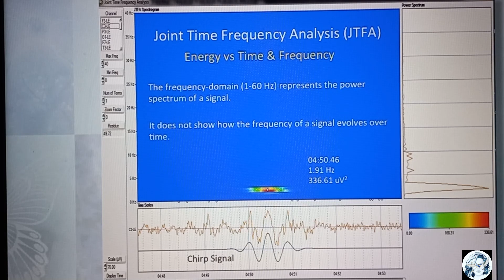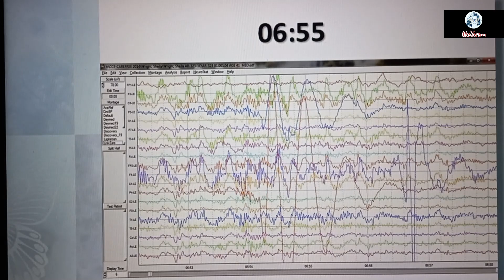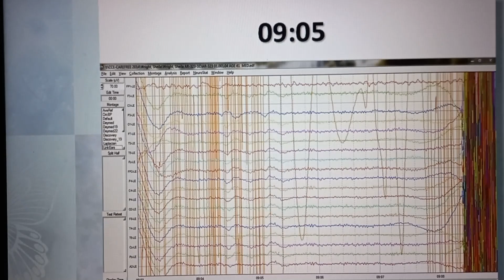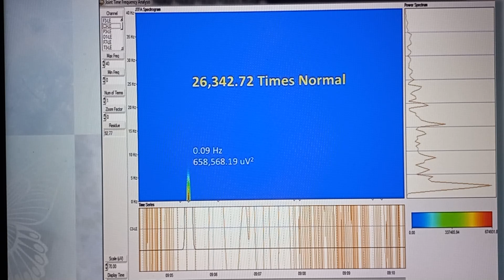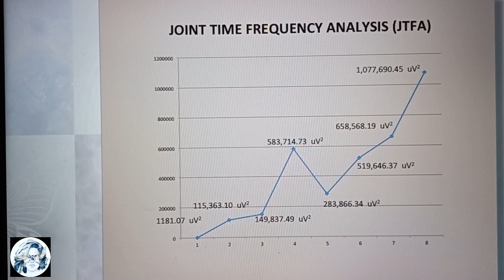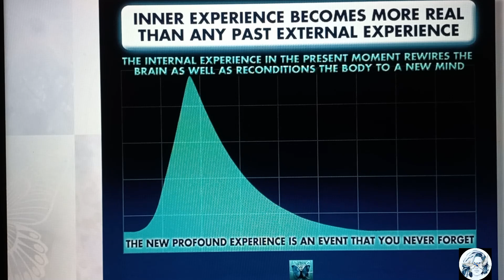7.Hft/6.Drs-Son Derece Hareket Eden Deneyimler: Boyutlar Arası Uyanış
Son Derece Hareket Eden Deneyimler: Boyutlar Arası Uyanış
ÇALIŞMA:
Beyinde yüksek enerjili genlikler tespit ettiğimizde, onları yüksekliklerinden dolayı
ölçemedik ve başka bir yol bulmak zorunda kaldık. Ortak zaman-frekans analizi
denilen enerjiyi zamana ve frekansa karşı ölçtük. Bu tür enerji zamanla ortaya
çıkar ve ortalama değeri yaklaşık 10 ila 60 mikrovolt enerji karedir.
Beyniniz bir sinir ağını aktive ettiğinde, nöronlar nötürleştirilmelidir. Bu da elektrik
yükünü değiştirir. Bir nöronu nötürleştirmek için, yaklaşık 40 mikro-kare enerjiye
ihtiyacımız vardır. Bunun 10 ile 60 arasında olması normaldir, çünkü 40 ortalama
aralıktır.
Bu kişi 40 saniyedir meditasyon yapıyordu. İçsel bir tecrübe yaşadı ve beyni harika
bir şekilde ahenkteydi. Değeri 3185 mikro volt enerji kareydi. Sonra genlikleri
tekrar çok yükseldi ve tekrar başka bir deneyim yaşadı. Beyni geri normale dönmedi,
dönemezdi. Desenleri yüksek gamadaydı. Süper bilinçli bir hale geldi. Beyni
yeniden kalibre oldu çünkü onu yaklaşık 276 mikrovolt enerji kareye düşürdü ve
aniden tekrar yüksek bir değere yükseltti. Bazı bölgelerde beyin değerleri slayt
gramında kaydedilmez ve ondan sonra beyin yeniden kalibre edilir. Tekrar 3000
mikrovolt enerji kareye yükseldi. Tekrar aynı şey oldu ve iç deneyimi yaşadı ve bu
deneyim herhangi bir dış deneyimden daha gerçekti ve beyni bunu takip etti. di 2216 mikro volta düştü. Tamamen gelişmiş bir iç deneyim yaşadı, şehvetli bir
deneyim, ancak duyuları yoktu ve beynine bunu yaptıramazdı, bu ona yapılıyordu.
Bu kadınla 1000 mikrovoltta başladık. Sonra 115.000'e, sonra 149.000'e ve sonra
583.000'e kadar yükseldi. Beynin bu aralıkta işleyecek çok fazla enerjisi vardır, bu
nedenle sinir sistemi duraklamak ve yeniden kalibre etmek zorundadır. Ve sonra
bu yolculuğa çıkıyor ve enerjisi yarım milyon ila 658.000 ila bir milyon mikrovolt
arasına çıkıyor.
Geçmiş deneyimlerden daha gerçek bir iç deneyime sahip olduğunuzda, bu
deneyimin beyindeki sert ve birbirine bağlı programlardan ve bedenin duygusal
bağımlılıklarından daha büyük enerjisel bir genliği vardır. O anda biyolojik seviyede
değişiyorsunuz çünkü deneyim devreleri zenginleştiriyor ve yeni duygular
yaratıyor. Beyninizde bir milyon mikrovolt kare enerji olduğunda ve bu deneyimden
derinden etkilendiğinizde, geçmişinizi geride bırakır ve şimdiki zamana
taşınırsınız. Kendimiz ve hayatımız hakkındaki inançlar geçmiş deneyimlerden
kaynaklanmaktadır. Nörolojik düzeyde, bunlar düşüncelerdir ve kimyasal düzeyde
geçmiş anılarımızın biyolojisine emdiğimiz duygulardır ve sonuçta varlığımız
haline gelir.
Geçmiş deneyimlerden daha gerçekçi hale gelen bir iç deneyim yaşadığınızda,
bu deneyimin beyinde birbirine bağlı programlardan ve bedenin duygusal bağımlılıklarından
daha büyük enerjisel bir genliğe sahip olur. O anda biyolojik seviyede
değişiyorsunuz çünkü deneyim devreleri zenginleştiriliyor ve yeni duygular yaratılıyor.
Beyninizde bir milyon mikrovolt kare enerji olduğunda ve bu deneyimden
taşınırsınız. Kendimiz ve hayatımız hakkındaki inançlarımız geçmiş deneyimlerden
kaynaklanmaktadır. Nörolojik düzeyde, bunlar düşüncelerdir ve kimyasal
düzeyde geçmiş anılarımızın biyolojisini emdiğimiz duygulardır ve sonunda
varlığımız haline gelirler.
İçinizde, enerjik genliği geçmişteki deneyimlerinizden daha büyük bir şeyi
deneyimlediğinizde, biyolojik düzeyde değişirsiniz ve geçmiş artık mevcut
değildir. !
0
Eğitim içeriği hakkında, ana konuların aktarıldığı dört tanıtım yayını paylaşacağım ki her biri eğitim donanımında... Arkasından ''Eğitim '' detaylarını paylaşacağım.
Öncesinde şu ana kadar yayınladığım videoları izlemeniz ,Eğitimden alacağınız verimi maksimize edebilmeniz için çok önemli. Aşağıda linkleri mevcut.

Bu muazzam Eğitimden faydalanmasını istediğiniz kişileri de haberdar etmenizi rica ederim.
Ayrıca konularla ilgili düşüncelerinizi , ilavelerinizi ve sorularınızı yorumlarda bekliyorum.

Sevgiyle kalın zira sevgi her şeyin ilacıdır  ❤️